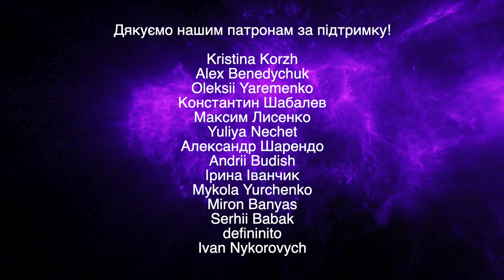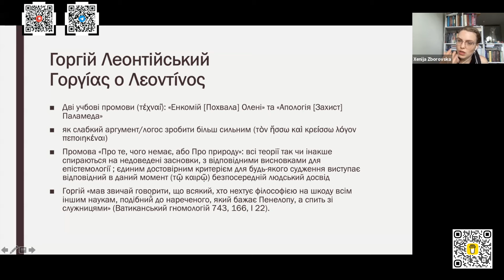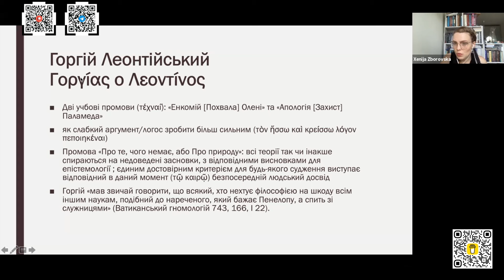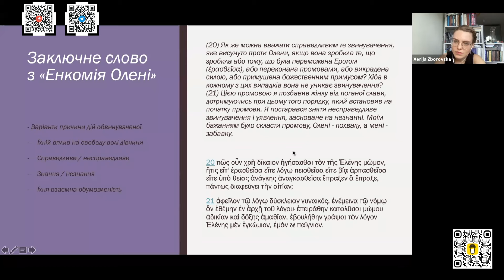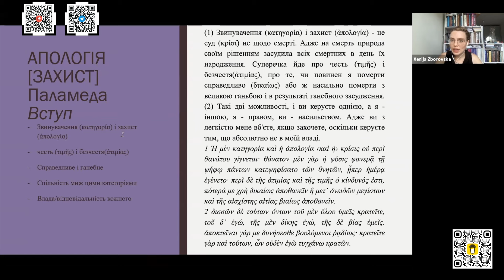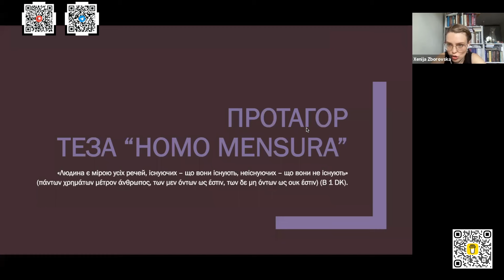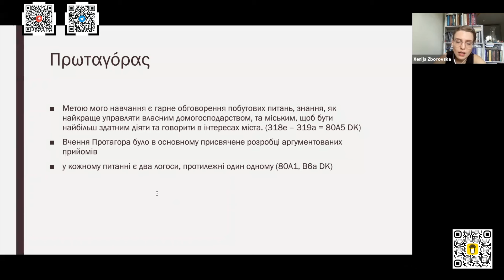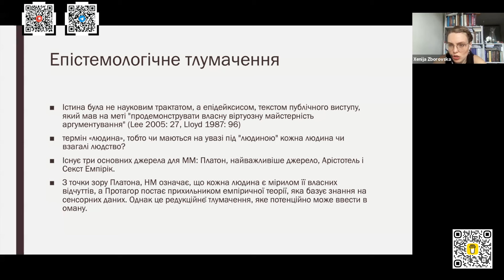Софісти. Лекція 2 (Ч1/2). Буття, логос, етика. Яка людина є мірою всіх речей і навіщо їй це треба?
Це друга лекція з циклу про софістів, де ми розглядаємо ключові аспекти їх вчення. Сьогодні ми охопимо теми буття, логосу та етики, а також спробуємо відповісти на питання, яка людина є мірою всіх речей і навіщо їй це потрібно.

💡 Основні моменти відео:

Вступ до буття, логосу та етики у філософії софістів
Розгляд учень Горгія, Протагора та інших видатних софістів
Аналіз текстів "Енкомій Олені" та "Апологія Паламеда"
Вплив софістів на розвиток античної риторики та етики

Ця лекція допоможе вам глибше зрозуміти філософію софістів і їх вплив на розвиток античної думки. Після перегляду відео ви зможете краще орієнтуватися в ключових ідеях та аргументах софістів.

Лекторка:
Ксенія Зборовська — кандидатка філософських наук, історикиня філософії, медієвістка.